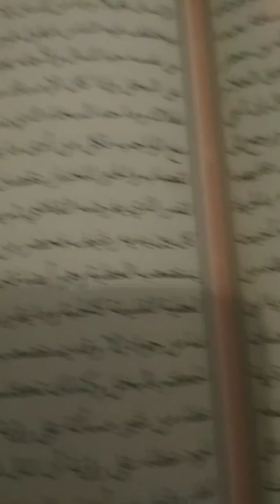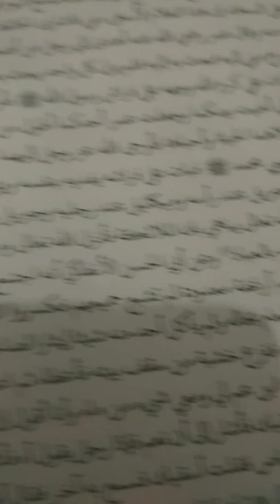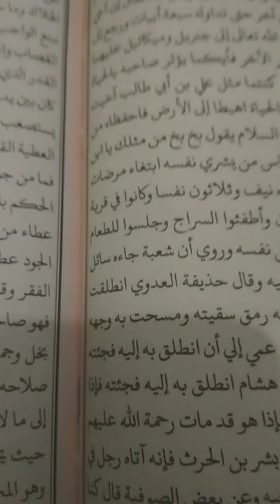إحياء علوم الدين باب الأيثار من الجزء الثالث